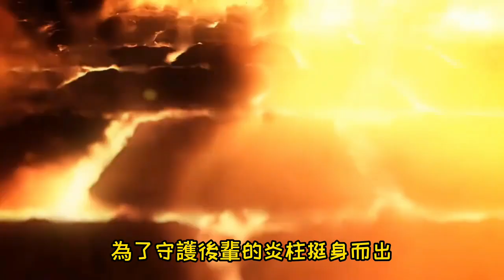請備好紙巾，《鬼滅之刃》劇場版5大溫暖啟示，帶你重溫劇場版無限列車篇，讓你淚灑電影院！「阿維漫漫看」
《鬼滅之刃》炭治郎也拼爹？他父親是天選之人，天賦遠超鬼殺隊柱！被譽為第二個繼國緣一的炭治郎父親，炭十郎！就算體弱多病也能秒殺巨熊「阿維漫漫看」：

《鬼滅之刃》前任水柱鱗瀧左近次到底有多強？曾和上弦叁猗窩座酣戰未曾落敗！「阿維漫漫看」

《鬼滅之刃》下弦之五為何備受無慘寵愛？原來他將其當作兒子看待 累作為排名倒數第2的十二鬼月 卻能把血分給其他鬼 還能在那田蜘蛛山組建幫派「阿維漫漫看」：

《鬼滅之刃》鬼殺隊4位前柱分析，善逸的師傅鳴柱最悲慘！善逸的師兄竟然做出了那種事？！害得鳴柱切腹謝罪「阿維漫漫看」：

《鬼滅之刃》最終考核制度有巨大缺陷，讓鬼殺隊錯失一名天才水柱 錆兔強大到幾乎團滅最終考核制度裡的鬼 其他參選者躺贏就行了：

《鬼滅之刃》珠世小姐與鬼舞辻無慘為敵的原因 令人感到痛心 珠世小姐如何擺脫無慘的控制 在最終的無限城戰中 珠世小姐的功勞功不可沒：

《鬼滅之刃》結局6大彩蛋全面解析| 善逸和袮豆子修成正果 炭治郎和香奈乎也最終在一起 | 9柱的結局很悲慘 最後只剩下3柱 | 無慘永遠也找不到青色彼岸花 「阿維漫漫看」：

《鬼滅之刃》12鬼月之上弦篇| 上弦鬼物介紹| 一名上弦鬼需要至少2-3位柱才能將其斬殺？黑死牟到底有多強？黑死牟輕鬆斬斷猗窩座手臂 下弦之貳童磨只吃女人？！「阿維漫漫看」：

《鬼滅之刃》12鬼月之下弦篇| 下弦鬼物介紹| 其中很多下弦一出場就領了盒飯| 下弦之壹魘夢成為唯一剩下的下弦鬼？！「阿維漫漫看」：

《鬼滅之刃》鬼王鬼舞辻無慘為鬼中最強，為何還要偽裝成人類生活？| 近乎無敵的無慘差點就在百年前被滅？| 無慘原本是從小體弱多病人類，打了一支針結果變身鬼王？！「阿維漫漫看」：

《鬼滅之刃》成為柱的門檻到底有多高 | 成為柱都需要擁有秒殺下弦的實力？！| 看似簡單但大部分的鬼殺隊隊員一輩子都無法達到！

《鬼滅之刃》继国缘一 | 把鬼王無慘打到懷疑人生的男人| 只要他還在世，鬼王無慘絕不敢出現在人間 「阿維漫漫看」：

【鬼滅之刃劇場版：無限列車篇】炭治郎vs下弦之壹魘夢| 煉獄杏壽郎vs上弦之叁猗窩座| 嚴重劇透| 票房爆賣百億的電影| 「阿維漫漫看」：

《鬼滅之刃》最強十大呼吸法| 水之呼吸只能排在第7？！連最強之柱和第二名都沾不上邊！「阿維漫漫看」：

《鬼滅之刃》9柱科普和人物介紹| 炎柱被稱為接近至高領域 最強的柱果然非他莫屬「阿維漫漫看」：